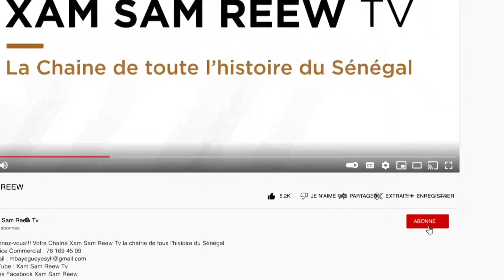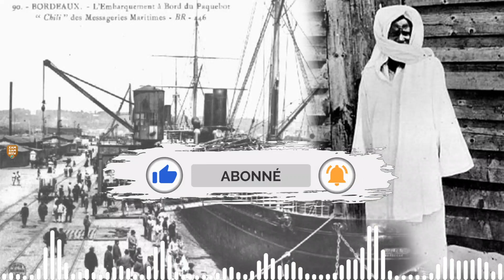JAAR JAARI SËRIÑ TUUBAA NGIR DEM GABOŊ Gabon